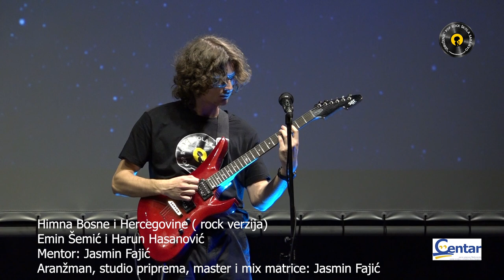HIMNA BOSNE I HERCEGOVINE ( rock verzija)/ Emin Šemić i Harun Hasanović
Novogodišnji Koncert "Pop Rock Škole Sarajevo"
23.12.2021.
Organizator Koncerta: Udruženje " Pop Rock Škola Sarajevo"
Partner koncerta: "Međunarodni Centar za djecu i omladinu ", Novo Sarajevo
                                " Dječija Kuća", Novo Sarajevo
snimatelj: Almir Durgut
ton majstori: Tarik Češljar i Meho Radović